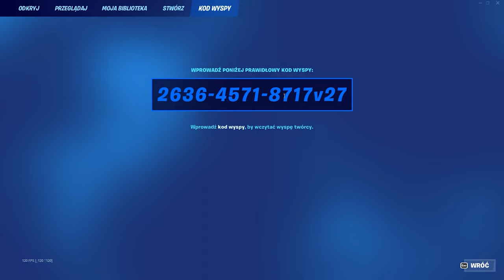Jak szybko wbić 100 poziom karnetu w nowym sezonie!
miniaturka: kiwiguy